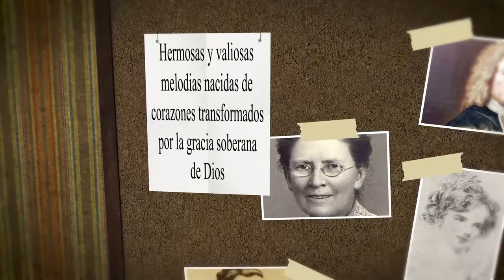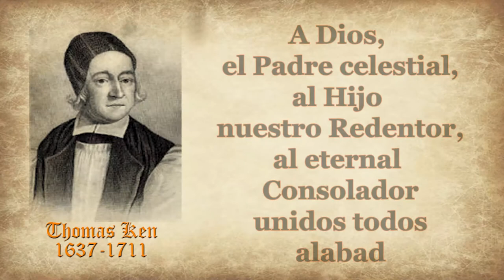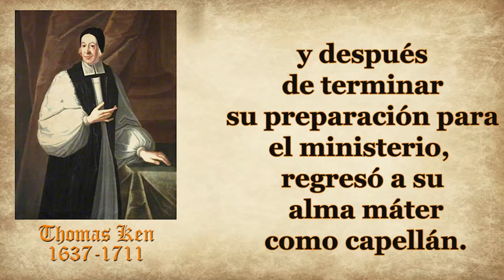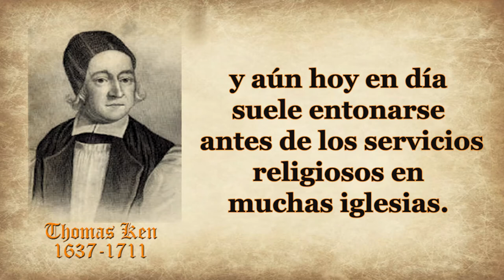122-A DIOS, EL PADRE CELESTIAL- TOMAS KEN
HIMNO: A DIOS, EL PADRE CELESTIAL
AUTOR: THOMAS KEN
Doxología es un término derivado del griego que significa “gloria” o “alabanza“.
 Tal vez ninguna estrofa ha sido más cantada en los círculos cristianos,  que esas cuatro líneas pequeñas de la Doxología que aquí reproducimos.

A Dios, el Padre celestial,
al Hijo nuestro Redentor,
al eternal Consolador
unidos todos alabad
Thomas Ken es el autor de este himno y, según Clint Bones en su libro “Nace un Himno”, Ken la escribió mientras ocupaba el puesto de capellán en la universidad de Westminster, en Inglaterra.

Thomas Ken, fue el hijo menor de su familia. Nació en Julio de 1637 en el Reino Unido.
A muy temprana edad tras la muerte de sus padres fue enviado por su hermana mayor a estudiar a la escuela Winchester.
Ken, con la ayuda de su cuñado, le fue posible graduarse en Westminster y seguir estudiando en Oxford por otro título.
 Nunca se le olvidó el mal comportamiento de sus condiscípulos en Westminster, y después de terminar su preparación para el ministerio, regresó a su alma máter como capellán.
Al estar otra vez allí, sintió más que nunca una carga por las almas de los jóvenes universitarios.
Procuró guiarlos en caminos de justicia y, para animarles a que alabaran al Señor, les escribió tres himnos.
 Uno era para cantar en la mañana, otro para alabar en la tarde, y el último para la noche. Cada uno terminaba con la famosa estrofa “A Dios el Padre Celestial”.
Después de salir de Westminster, el señor Ken aceptó el puesto de capellán del rey Carlos II.
 Pero el rey siguiente, Santiago II, lo metió a la cárcel por haberle hablado demasiado fuerte de su pecado.
La reina Ana le dio su libertad y le ofreció otra vez el cargo de capellán; pero él rehusó y se fue a servir al Señor en una sección rural.

Dado el carácter trinitario de la doxología final, se hizo bastante popular entre las iglesias protestantes, y aún hoy en día suele entonarse antes de los servicios religiosos en muchas iglesias.
La melodía con la que los hispanohablantes cantamos esta doxología, fue originalmente compuesta por Louis Bourgeois en 1551, y que se conoce como (El antiguo 100), por ser utilizada para entonar el salmo 100.

Thomas Ken pasó sus últimos días en la pobreza, y dicen que al morir, poseía únicamente un laúd y un caballo.
Falleció el 19 de marzo de 1711 y fue sepultado, mientras sus amigos entonaban el himno matutino compuesto por él.

Pasó a la eternidad para recibir el tesoro que ni la polilla ni el orín podrían corromper: su preciosa estrofa que hoy es cantada por millones de habitantes del mundo entero.

A continuación damos paso a la lectura del himno:
al eternal Consolador
unidos todos alabad.
 Cantad al trino y uno Dios;
sus alabanzas entonad;
su eterna gloria proclamad
con gozo, gratitud y amor.